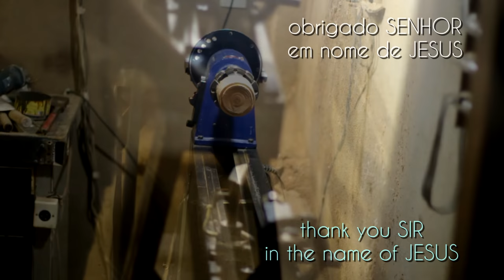Luneta para torno by Carving Woods - vídeo 64 (2º da série)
segundo vídeo da série de melhorias no torno, começamos o projeto de uma Luneta para os projetos mais robustos na tornearia.